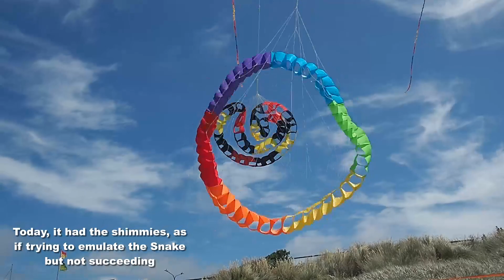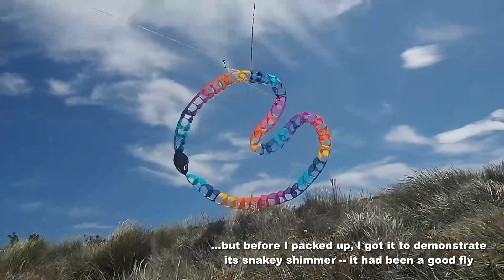Kites, Snakes, and Spinny Things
My 2,069th kite video.  This was the third day of flying in the first four days of 2024.  The change of year seems to have brought an improvement in our changeable summer weather, so here's hoping that there will be lots more good days to come.